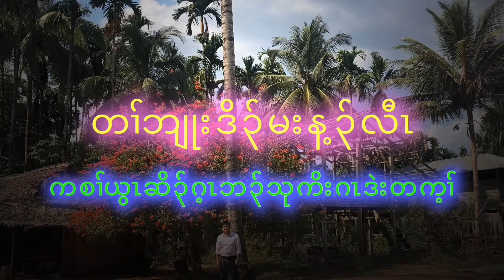January 20, 2020 ထူၣ်လၢၢ် သီ